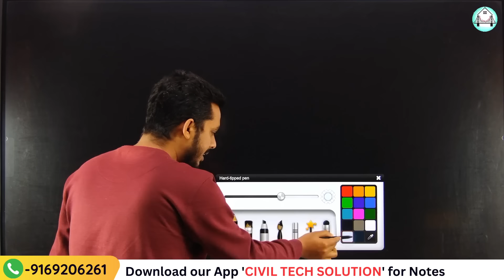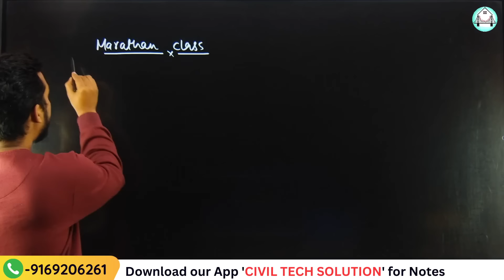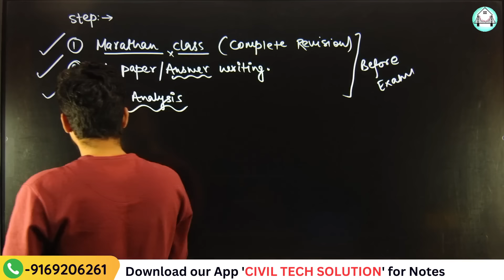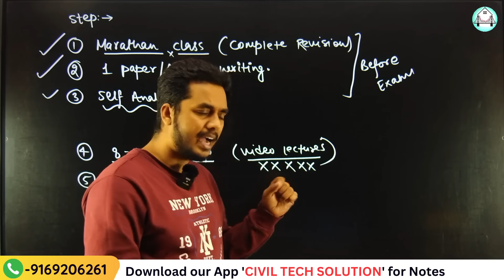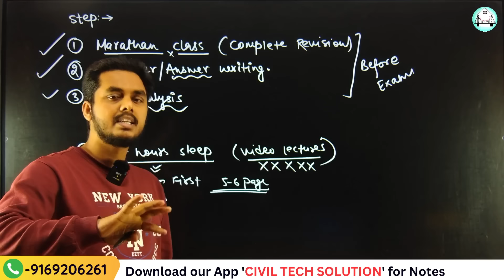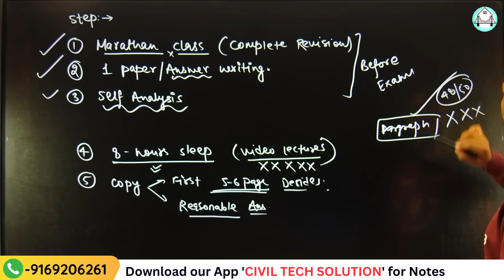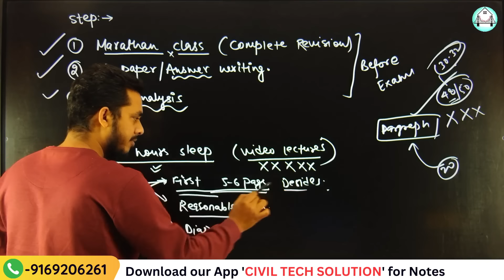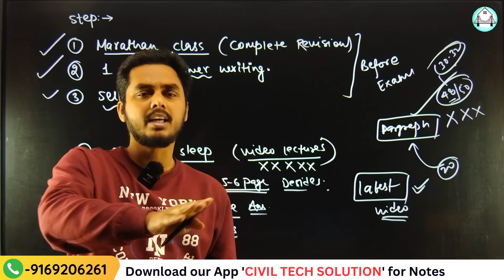Semester Exams के पहले ये महत्वपूर्ण बाते जरुर जान ले [ सभी semester के लिए]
1St Samester students --🌼🌼🌼

Applied physics.

Applied chemistry

Applied mathematics 1St

Construction material

3Rd samester students --🌼🌼🌼

कंक्रीट टेक्नोलॉजी 🔴🔴

HHM🔴🔴🔴

SOM/MOS🔴🔴🔴

भवन निर्माण building construction 🔴🔴

5th samester students 🌼🌼🌼🌼

Survey -2nd 🔴

Soil Mechanics 🔴🔴

Railway Bridge and Tunnel 🔴🔴🔴 RBT

Earthquake engineering 🔴🔴

WWWE one shot class🔴🔴

WWIE PART  1🔴🔴🔴

WWIE PART  2 🔴🔴🔴

bteup exam,
bteup exam latest news today 2024,
bteup exam date 2024 new update,
bteup exam update,
bteup exam copy kaise likhe,
bteup exam kab hoga,
bteup exam admit card 2024,
bteup exam latest news today admit card,
bteup exam date 2023 admit card,
bteup o semester exam 2024 admit card,
bteup board exam date 2024,
bteup board exam,
bteup back paper exam date 2024,
bteup board ka exam kab hoga,
bteup exam copy kaise check hota hai,
bteup exam center
Civiltechsolution
Ashwinisharma
AshwaniSir